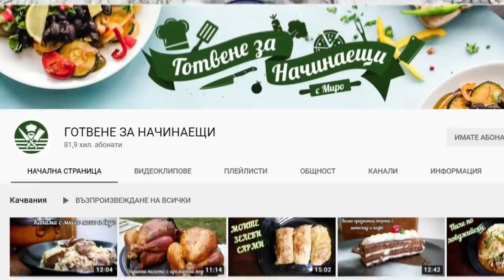СКОЧИХ В РЕКАТА за iPHONE 11 PRO MAX!?! Риболов на костур УНИКАЛНИ подводни кадри!